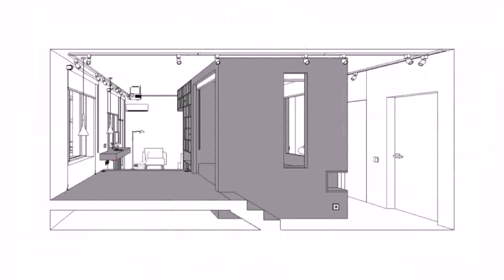Buy Car NY 5% DP